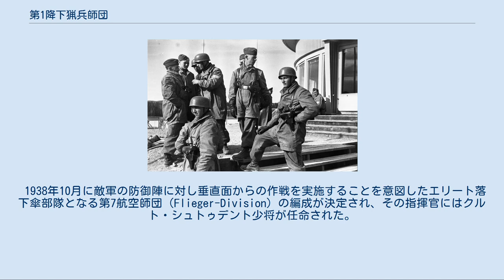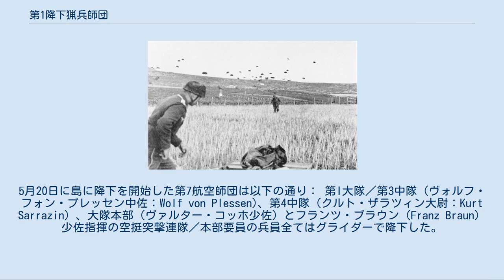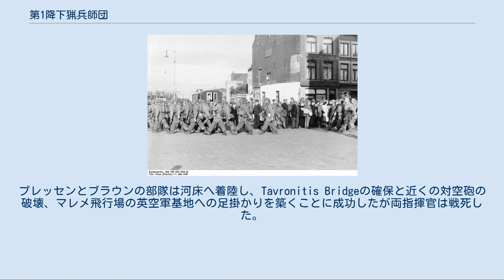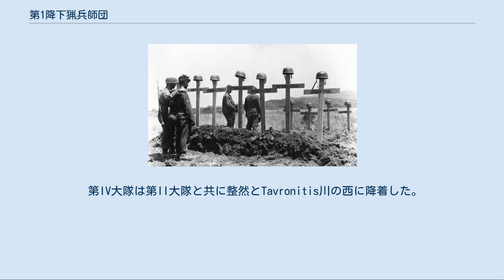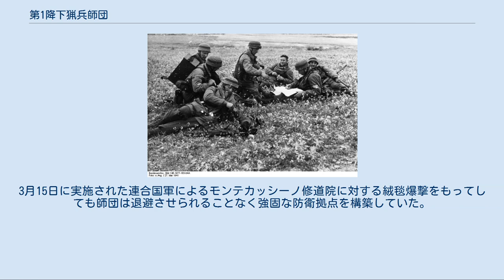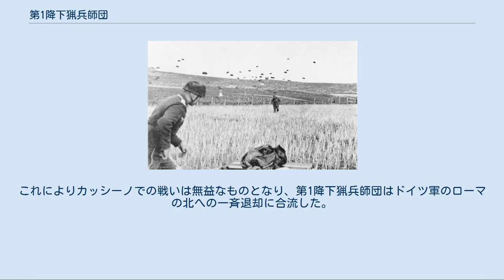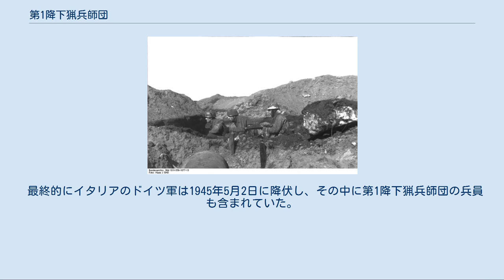第1降下猟兵師団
第1降下猟兵師団（だいいちこうかりょうへいしだん、1. Fallschirmjägerdivision）は、第二次世界大戦時のドイツ空軍の精鋭パラシュート降下部隊である。
当時のドイツ国防軍の空挺兵の師団は降下猟兵（Fallschirmjäger）師団という用語で呼ばれ、元々は第7航空師団（Flieger-Division）として編成された部隊が1943年に第1降下猟兵（Fallschirmjäger）師団に改称された。
 1938年10月に敵軍の防御陣に対し垂直面からの作戦を実施することを意図したエリート落下傘部隊となる第7航空師団（Flieger-Division）の編成が決定され、その指揮官にはクルト・シュトゥデント少将が任命された。
 組織的には降下猟兵師団は陸軍の歩兵師団をなぞり3個降下猟兵連隊、砲兵連隊と師団輸送部隊から構成されることになっていたが、1941年まで兵力完備には至らなかった。
それにも関わらず師団の基幹部隊は1940年のドイツ国防軍の作戦で目覚しい役割を果たした。
第二次世界大戦の開始時には師団は第1と第2降下猟兵連隊で構成されていた。
 詳細は「ポーランド侵攻」を参照 第7航空師団はポーランド上空では落下傘降下を行わなかったが作戦の終盤で第2降下猟兵連隊／第I大隊がデンブリン（Dęblin）飛行場を占拠するために航空機で強襲をかけ、第II大隊はドゥクラ（Dukla）峠近くの別の飛行場に降り立った。
この任務の目的は、ポーランド軍の高級将校が捕虜になる前に他国へ脱出しようとするのを防止することであった。
第1降下猟兵連隊／第II大隊はヴォラ・グォフスカ（Wola Gułowska）でポーランド砲兵連隊との戦闘に巻き込まれ、この戦闘で降下猟兵初の戦死者を出した。
 オスロの飛行場での降下猟兵 詳細は「北欧侵攻」を参照 1940年4月に第1降下猟兵連隊／第I大隊はデンマークとノルウェーの主要な飛行場を確保するために使用された。
これらの任務は成功し、確保された飛行場はドイツ空軍によるノルウェーへの兵員輸送やデンマーク領域外からの戦闘機の運用に重要な役割を果たした。
しかし、後に中隊規模で実施されたドンバスの戦いでの落下傘降下は失敗に終わり、部隊は早々に補給品を使い果たしノルウェー軍の捕虜となった。
 5月14日に第1降下猟兵連隊／第I大隊は集結し、主要な港湾奪取の戦闘をしていたドイツ軍山岳兵の援護のためにノルウェーのナルヴィクに降下した。
ノルウェーでの作戦行動は6月10日に終了し、6月9日には交戦は停止していた。
 エバン・エマール要塞奪取に参加した降下猟兵 詳細は「ベルギーの戦い」を参照 詳細は「オランダにおける戦い (1940年)」を参照 1940年5月のドイツ軍のベルギー、フランス、オランダへの侵攻計画において第7航空師団は主要な橋梁とエバン・エマール要塞を占拠し進軍を助けるために起用された。
ベルギーでの作戦のために突撃大隊が編成され、この大隊の4つの中隊が次の4箇所の目標に割り当てられた： この内3つの任務は完璧に成功したが、Schachterの橋はベルギーの防衛部隊により破壊された。
 マーストリヒトの街を行進する降下猟兵 オランダへの攻撃には第7航空師団の大部分は第22空輸歩兵師団と協力して参加した。
航空強襲の第1の目的はオランダ王室の住居があるハーグの確保と第2の目的は強固なオランダの防御部隊をドイツ軍の機械化された前衛部隊が突破できるように重要な橋を確保することであった。
これらの橋はドルトレヒト、ムールデイクとニューウェ・マース川に架かっていた。
落下傘降下による強襲も増援部隊が着陸する予定のロッテルダム近郊ヴァールハーフェン飛行場を確保するために実施された。
 作戦開始当初の攻撃は成功したが、激しい戦闘の結果幾つかの部隊は多数の戦傷者を出した。
ハーグへの攻撃は失敗し、多数の降下猟兵が捕虜となり両師団から出た捕虜の内1,200名が英国へ搬送された。
しかし、オランダ軍の反撃にはあったが全ての橋の確保は成功した。
オランダ軍がドイツ地上部隊の前進を阻む必要があったときに空挺部隊はこれらの戦力を引き付けていた。
ロッテルダムが陥落した後間もなくシュトゥデント将軍は、ライプシュタンダーテ・SS・アドルフ・ヒトラー所属兵士の誤射で頭部に銃創を負った。
シュトゥデント将軍が回復するまで一時的にプッチール（Putzier）将軍が師団の指揮を執った。
ロッテルダムが激しい爆撃を受けた後、5月14...